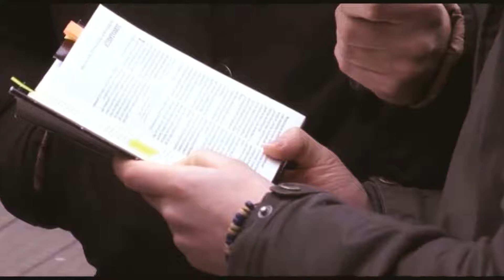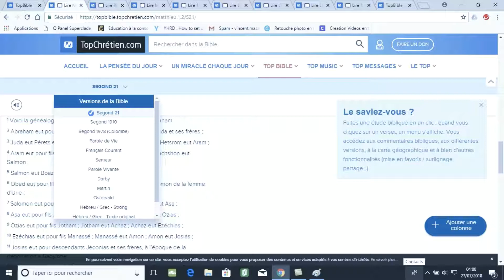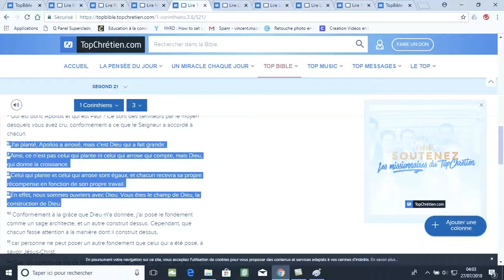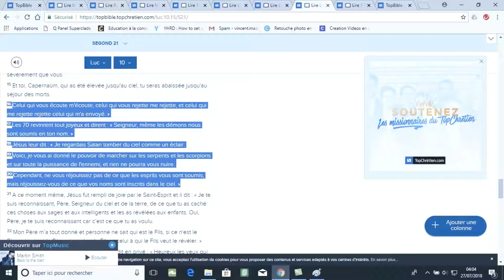01 : L'importance de l'évangélisation !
En complément de l'évangélisation de rue, cette chaîne est un canal de partage et d'étude de La Parole de DIEU.